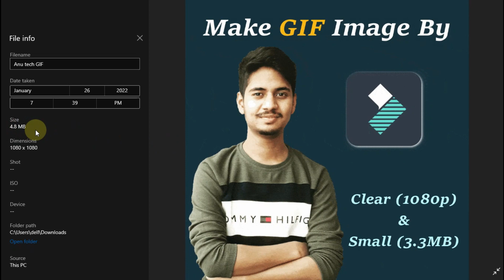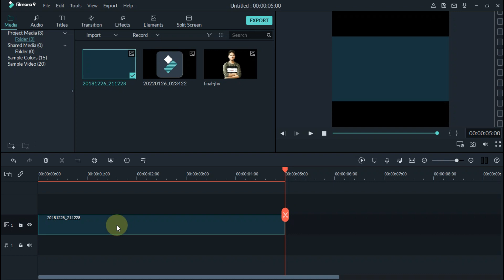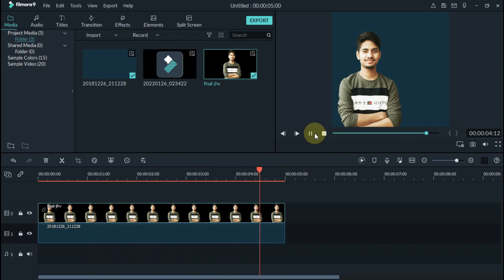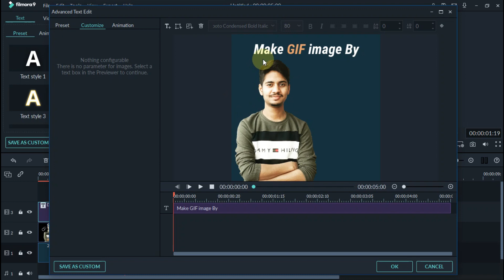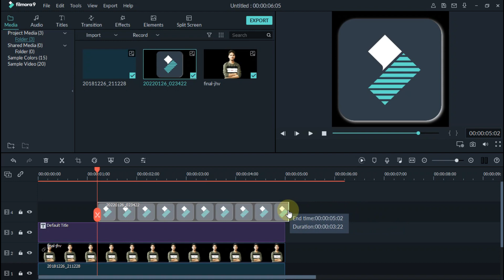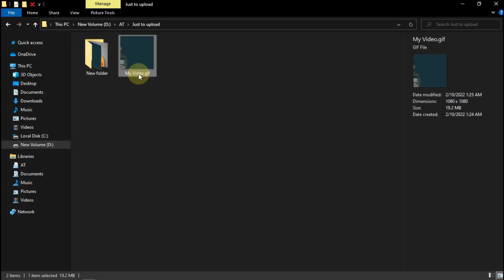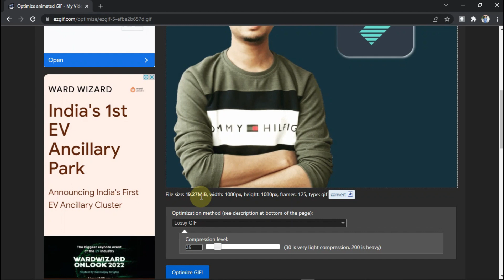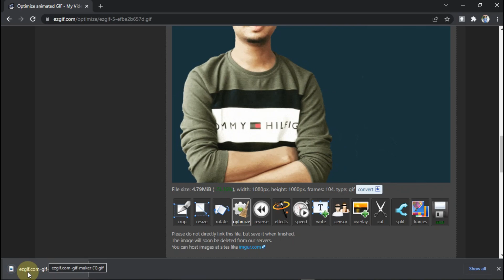Video Editing Part-4 | Make GIF Image By Filmora, Clear(1080p) and Small Size | Anu tech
Query Solved ▶
1. How to Make GIF Image by filmora ?
2. How to Compress gif image size ?
3. How to make gif for YouTube community tab ?
4. How to upload video in YouTube Community tab ?
5. How to make clear gif image ?
6. How to decrease gif size ?
7. gif ka size chhota kaise kare ?
8. chhote size me clear gif image / video kaise banaye ?
9. How to make clear gif in less size ?
10. Filmora se chhote size ka gif kaise banaye ?
11. Make clear (1080p) and small size(3.3mb) gif ?
12. Gif ko compress kaise kare ?
13. How to upload video in YouTube Community tab ?
14. How to make gif video by filmora ?
14. Detailed Video on gif image/video
15. how to make animated gif?

00:00 Intro of GIF output.

00:59 Editing of GIF with animation.

07:57 Compression (Optimization) of GIF.

Hello Friends in this video I have explained you to make clear gif image by filmora in less then 5 MB size. I hope you like this video.

Umind hai aapko video pasand aayega!